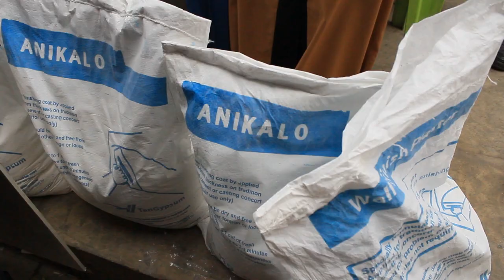Mafundi Wa Mwanza Washangazwa Na Ubora Wa Anikalo Gypsum Powder Kutoka B16 Paint Tuliisubiria Sana